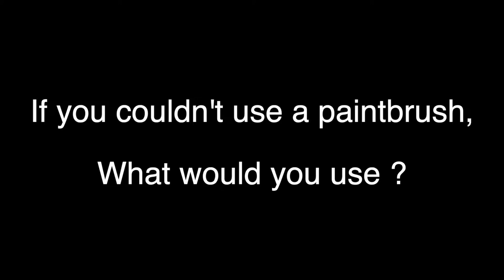TRACEY EATON | CHTV RAW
CREATIVE HUB TELEVISION Tracey eaton - artist